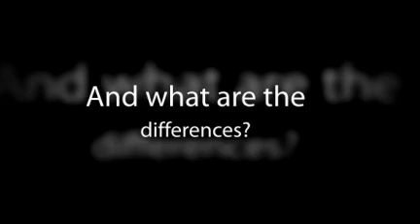Luminess Airbrush Makeup System vs Dinair Airbrush Makeup System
Luminess & Dinair are the
top choices of airbrush users

But which system is better?
And what are the differences?

Here's a few:

Luminess: about $300
DINAIR: STARTS at $199

the major Luminess complaint
is eye irritation from overspray

Dinair's formula is NON-
irritating, certified by OSHA & EPA

Luminess: requires a chemical
makeup remover, may increase irritation

Dinair: removes easily with
just soap & warm water